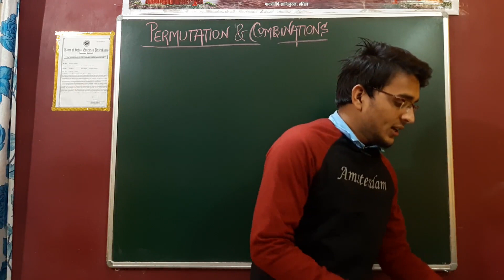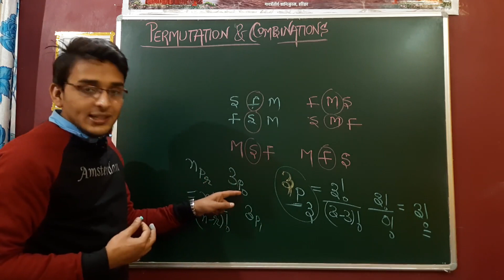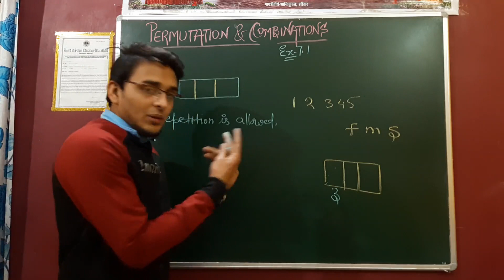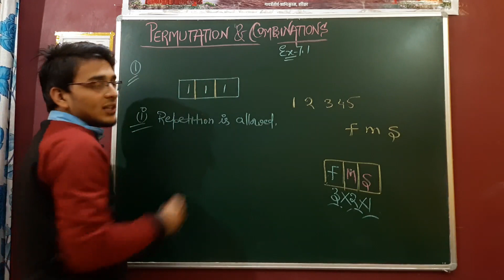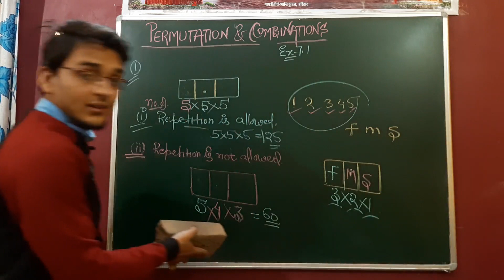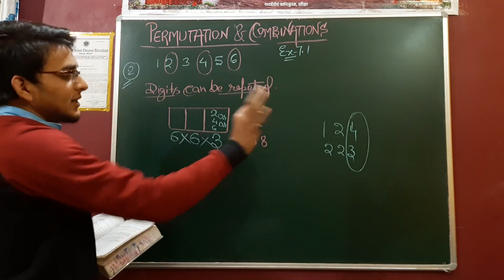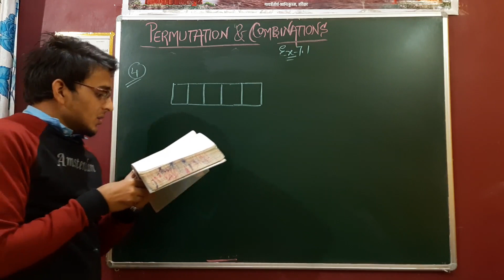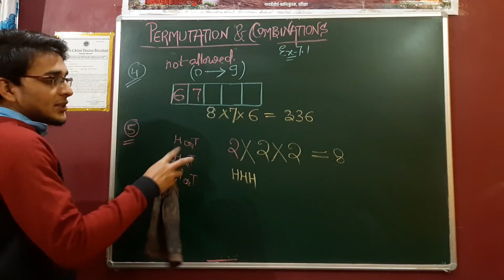💥CLASS11TH|Math| Permutations and Combination|Chapter07|EX -7.1💥Complete Ncert Solution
Hellos students here in this video lecture I have discussed exercise 7 .1 from class xi.